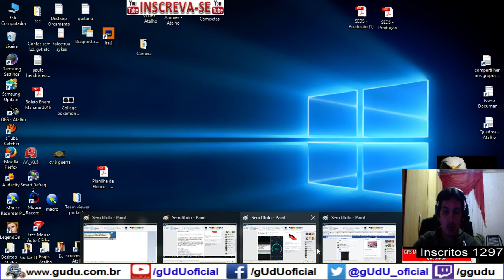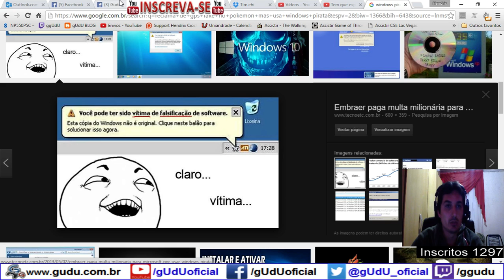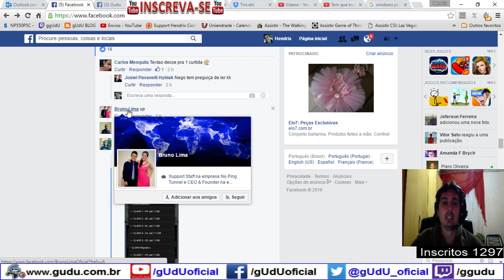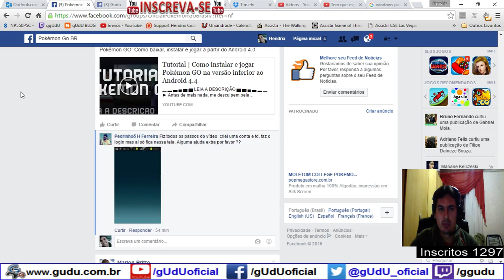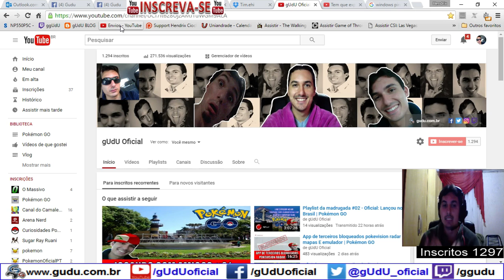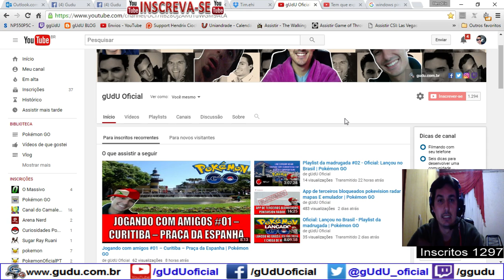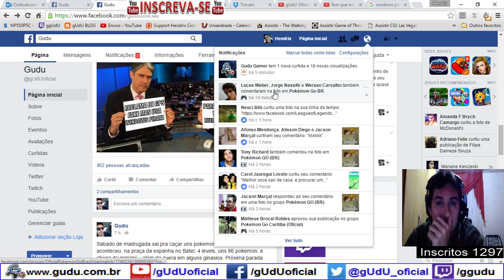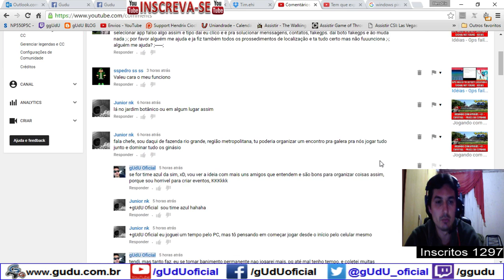Sobre: GPS fake usar ou não usar eis a questão? | Pokémon GO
Sendo assim se caso você tenha interesse em usar, é por sua conta e risco.

Esse video é polemico, mas explica muito sobre pessoas que se fazem de corretas, e impoem regras para serem seguidas, e no final, estão é querendo mais e mais corrupção.

No final do Video!
Tomei BAN daquele grupo, KKKkkk, não sei qual é o sentido daquele cara. Mas parece que não gostou da postagem, hipocrisia pura, fala mal de GPS fake, mas gosta de HTTP inject, e é pro pirataria.

.­. PARCERIAS. ­. ­.